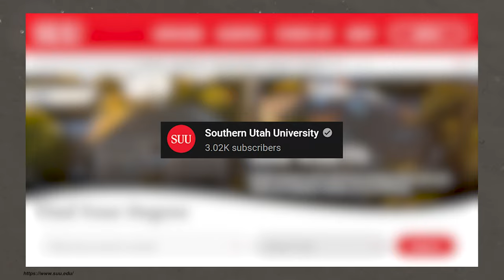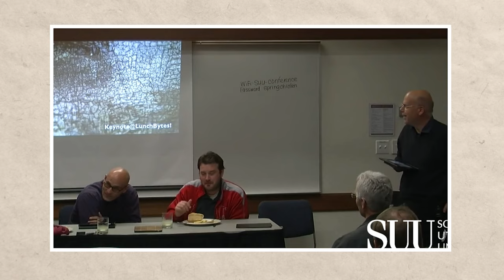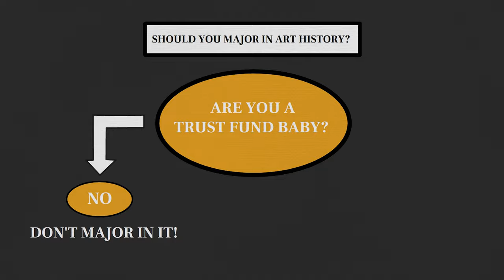The problem with art history degrees…